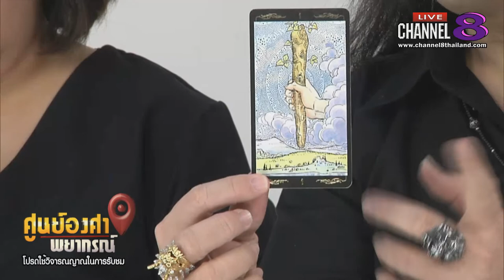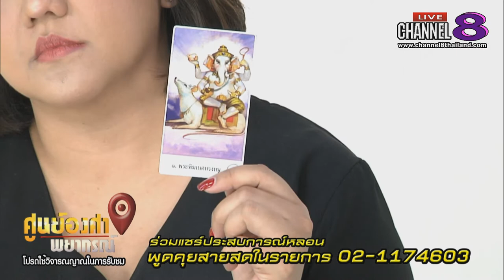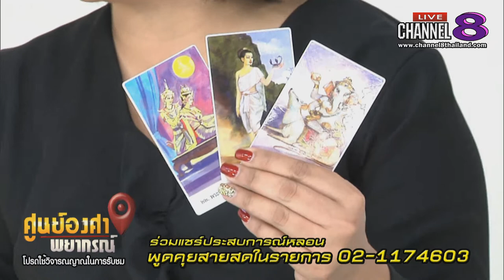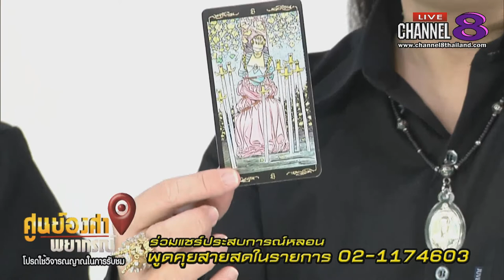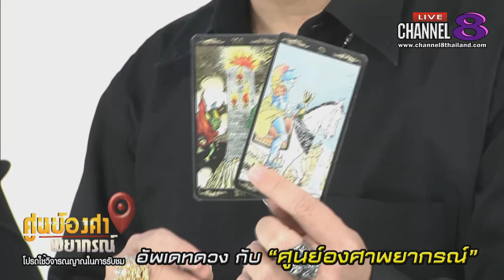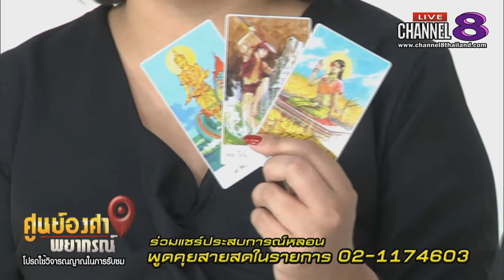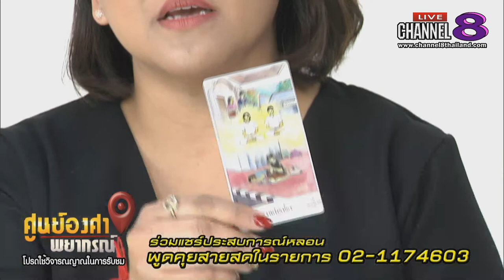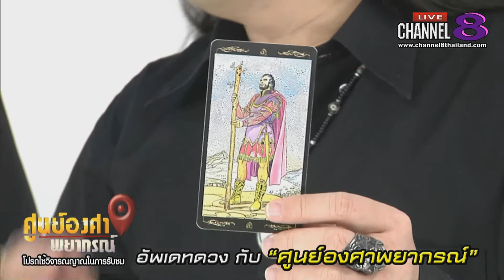Channel8Thailand : ศูนย์องศาพยากรณ์ 17-06-62